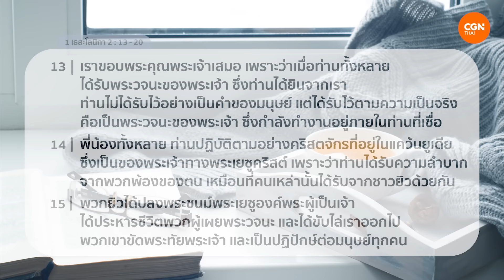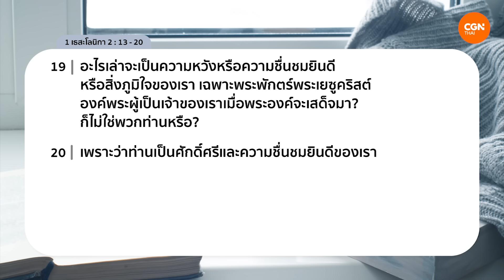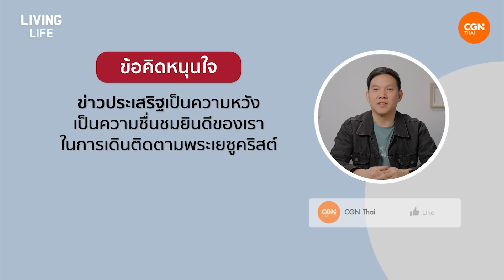22/08/2024 เฝ้าเดี่ยว | 1 เธสะโลนิกา 2:13 - 20 “แรงจูงใจจากข่าวประเสริฐ” | อ.กิตติศักดิ์ สิริคุณพร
แรงจูงใจจากข่าวประเสริฐ

อะไรคือแรงจูงใจของอาจารย์เปาโลในการประกาศข่าวประเสริฐ ?
มาเรียนรู้ด้วยกันในคลิปนี้ ☝🏻

มาร่วมเฝ้าเดี่ยวด้วยกันในรายการ Living Life กับ อ.กิตติศักดิ์ สิริคุณพร ในพระธรรม 1 เธสะโลนิกา  2 : 13 - 20